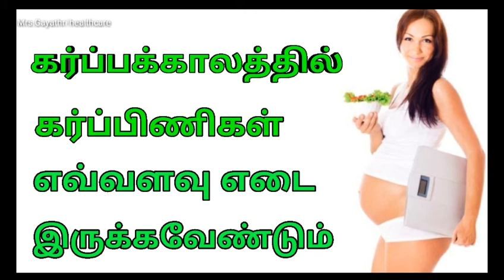கர்ப்பக்காலத்தில் கர்ப்பிணிகள் எவ்வளவு எடை அதிகரிக்கலாம்? | Mrs Gayathri healthcare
கர்ப்பக்காலத்தில் கர்ப்பிணிகள் எவ்வளவு எடை அதிகரிக்கலாம்?
உடல் எடை அதிகமாக உள்ள பெண்கள் கர்ப்ப காலத்தில் உடல் எடையை குறைக்க முயற்சி செய்யாமல், 7 கிலோ முதல் 11 கிலோ வரையில் அதிகரிக்க வேண்டியது அவசியமாகும்.